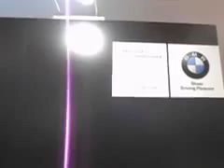INFORMATION KNOWLEDGE FOR THE PUBLIC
sceneries of hong kong and shenzhen welcome the whole world tourist to come.from miguel